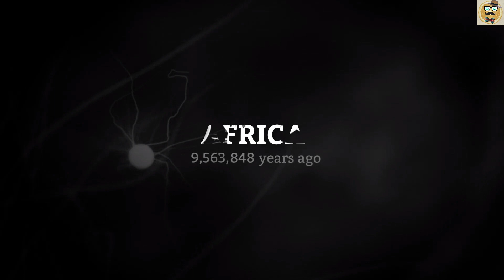+ Ancestors The Humankind Odyssey + Trailer + Amazing Survival + New Game +